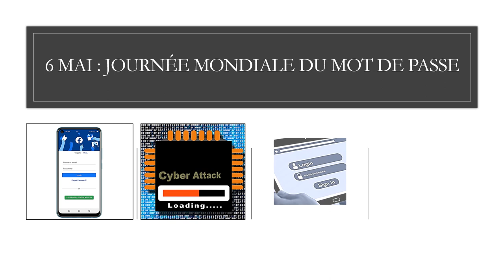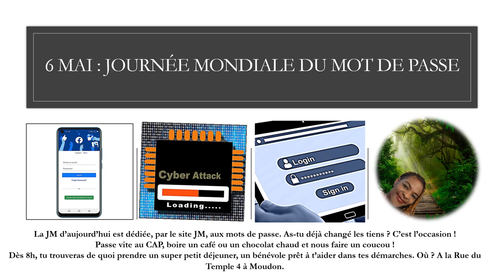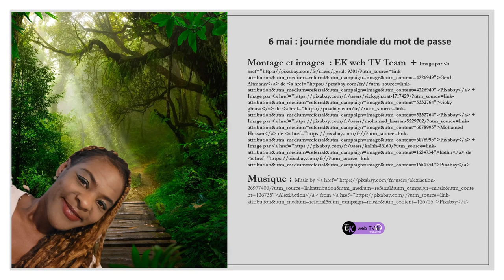Cyber sécurité et cyber criminalité !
A quelle fréquence changer mes mots de passe ? Le Bilan nous donne des pistes via le lien ci-dessous !